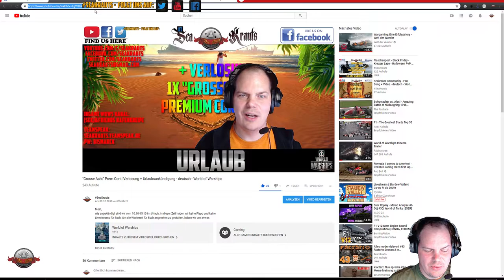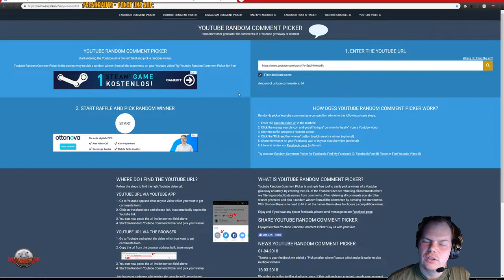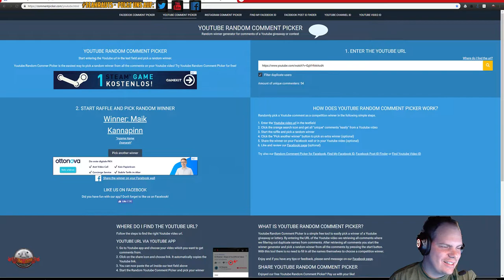GEWINNER - Verlosung Grosse Acht Premium Container - deutsch - World of Warships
Wir ziehen den Gewinner zu unserem Gewinnspiel:-)

🎧Teamspeak:
🎧SeaKrauts.teamspeak.de
🎧PW:Bismarck